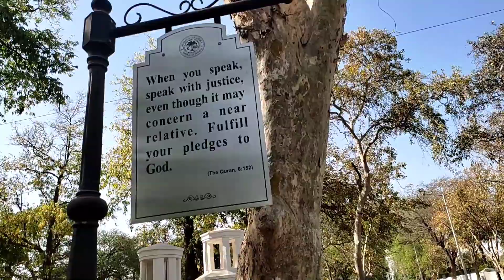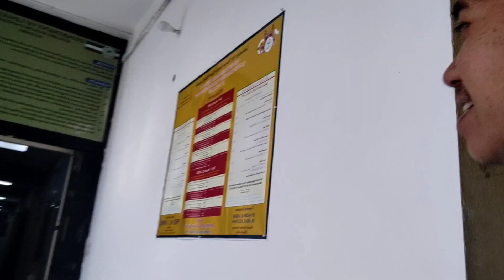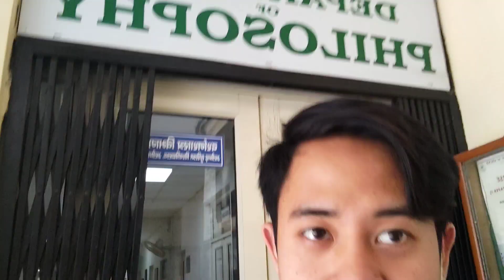Jelong-jelong kampus Aligarh!!Wow seru banget!!!!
Saya ucapkan terima kasih kasih banyak kepada keluarga besar, sahabat kerabat dekat serta teman-teman yang sudah berkenan hadir dalam vlog pertama akun. enjoy terus dalam mengenal kampus Aligarh Muslim University, India, support terus ya guys.